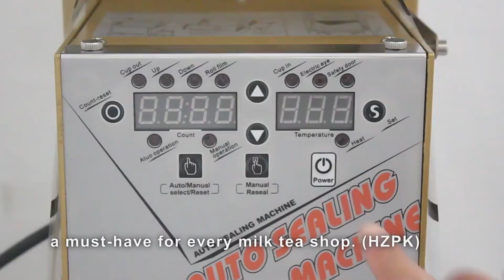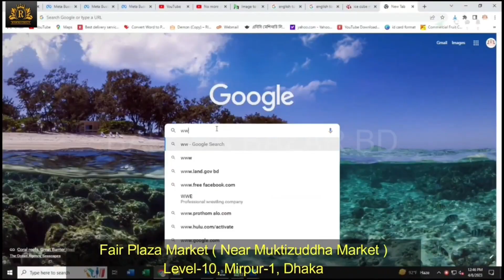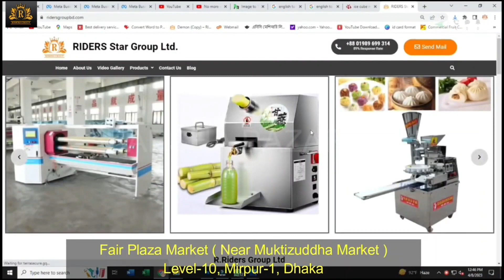Juice Item Business | জুস তৈরি করার মেশিন | এই ব্যবসায় লস নেই | বেকারদের সেরা বিজনেস আইডিয়া